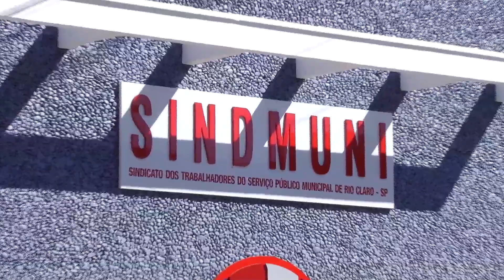GCM será responsável pelas Unidades de Pronto Atendimento de Rio Claro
A decisão foi tomada após um homem atirar cinco vezes na fachada da UPA do Cervezão, após discussão com um funcionário. Segundo o secretário de saúde, ainda não há prazo para que a medida comece a valer.